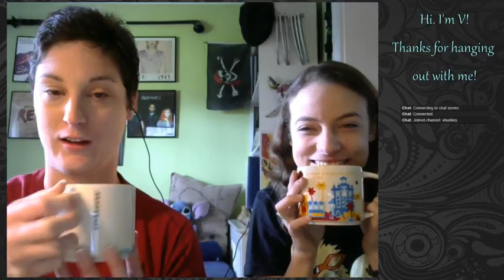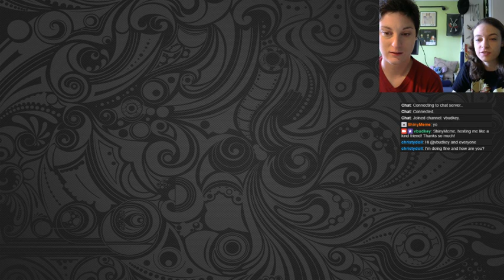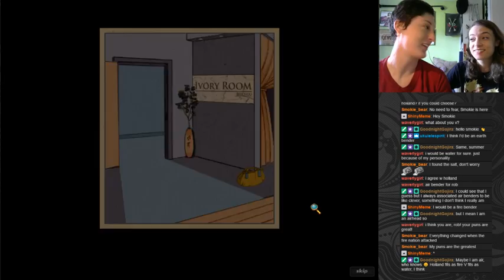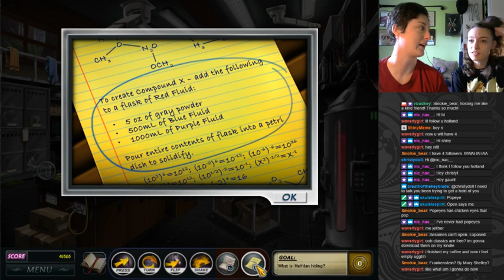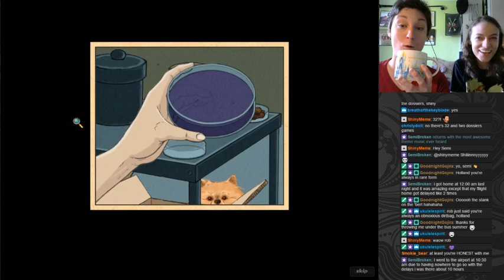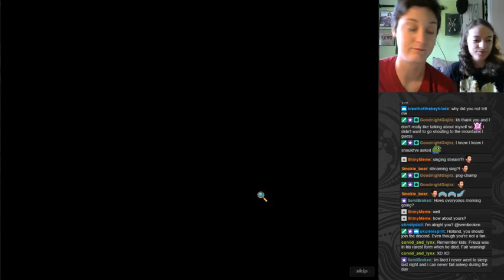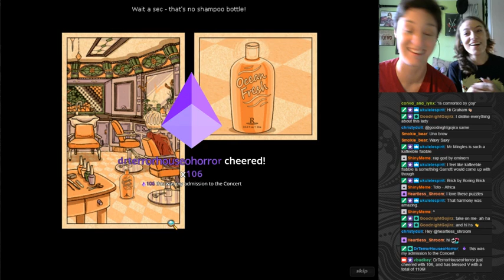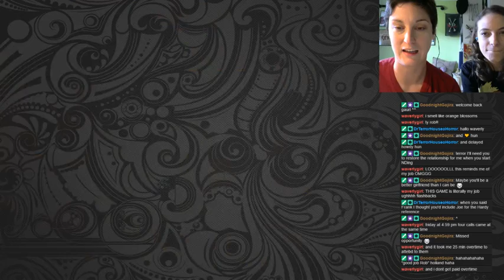Morning Puzzles and Coffee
Just a casual stream with coffee and singing and chatting and chillin.